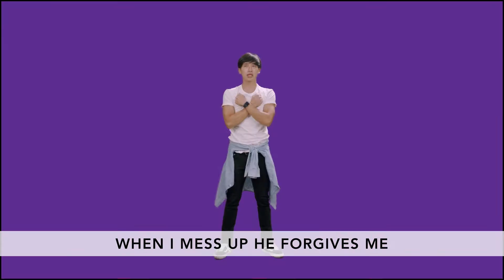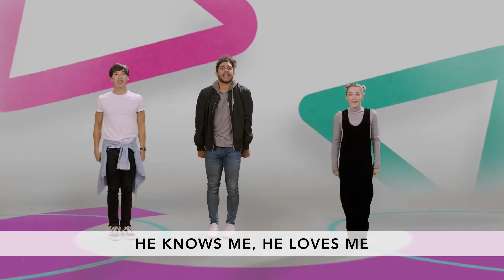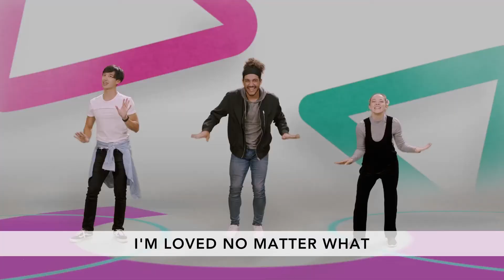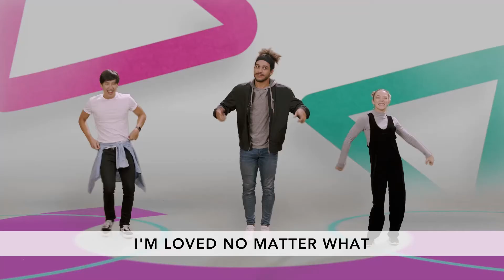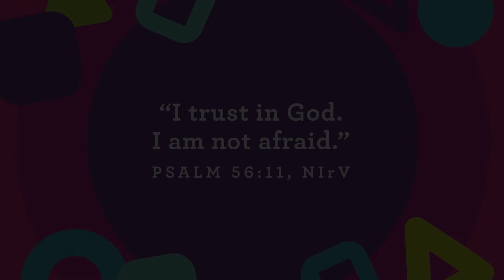Toddler-Kindergarten Lesson: June 13